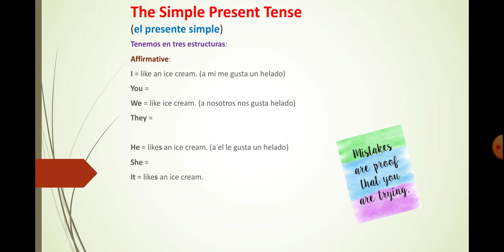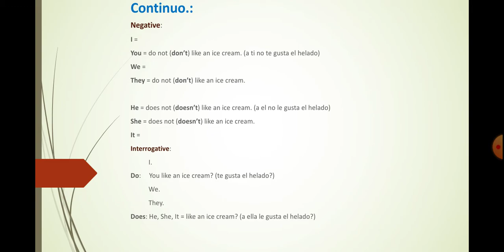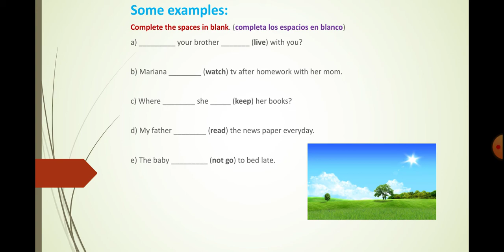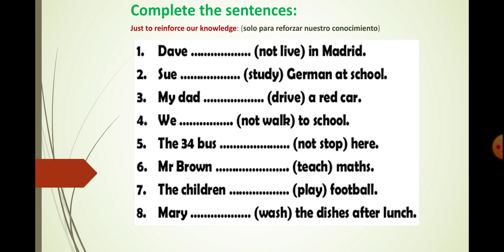CLASE | 05 DE AGOSTO | 6° PRIMARIA | INGLES | THE SIMPLE PRESENT | TEACHER: JUNIOR VASQUEZ P.